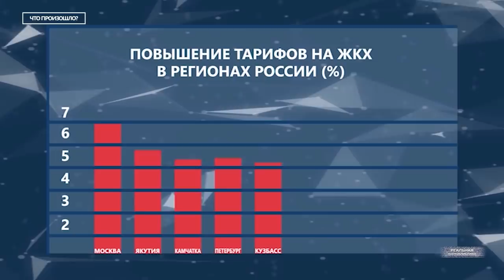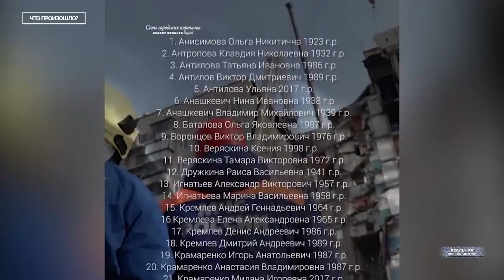Россия 2019: ЗАКАТ... В ожидании новых кошмаров. Что произошло?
Этот год не мог уйти просто так... Жители десятиэтажного дома 164 на проспекте Карла Маркса в Магнитогорске уже готовились встречать Новый год. Елки были наряжены, салаты — нарезаны. Среди тех, кто жил в высотке, было много пожилых людей — строителей комбината, снабжающего весь мир сталью. Бабушки на праздник, как обычно, пригласили в гости внуков.
2018 год стал, пожалуй, началом конца десятилетнего политического застоя в России. Как и во времена позднего СССР (уже перед развалом), в России каждый день что-то горит и взрывается, промышленные гиганты закрываются, оставляя без работы и средств к существованию, сотни тысяч человек по всей стране. А те, кого мы еще совсем недавно называли «пятой колонной», получили ключевые посты в правительстве и, подобно Чубайсу с Гайдаром, уже готовят для нас новую «шоковую терапию». Основные пропагандисты Кремля теперь иностранные граждане. Это уже не стыдно - как, и во времена перестройки, это стало новым трендом. Они рассказывают нам о «величии России» и учат нас любить власть. А тем временем, где-то в Сирии, в обстановке строжайшей секретности, гибнут наши солдаты. И возможно, прямо сейчас, когда Вы читаете это, матери, стоя на летном поле военного аэродрома, утирая слезы, встречают очередной спецборт с цинковыми гробами.
Это спецпроект "Реальной журналистики" программа "Что произошло?", - своеобразные итоги недели (а сегодня - итоги года).. о том, какими мы их увидели. Поехали!